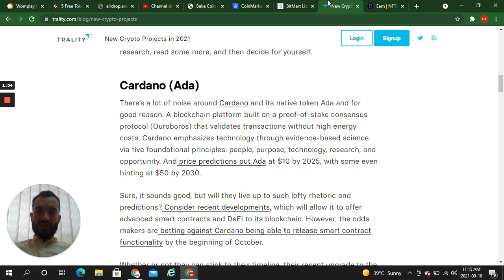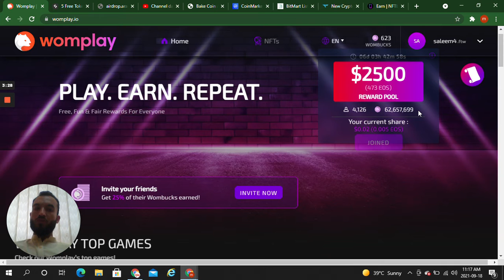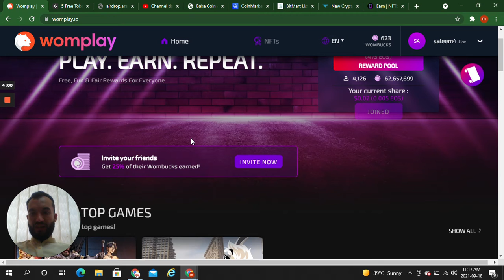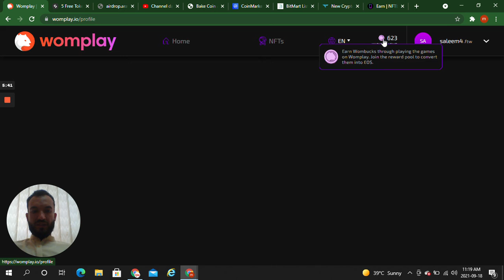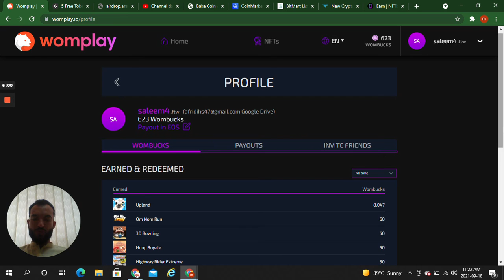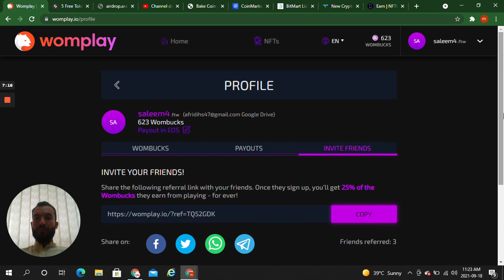Womplay Free to Earn | Earn Free Eos | Crypto Game | daily Bonus | Weekly Draw | hindi Urdu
Doge Believers, Doge community, DogeCoin, Doge Millionaire , Doge study, Doge reality, Doge hit 1dollars, Doge hit 0.75 dollars, Doge hit .50 dollars
Doge coin 🪙, Doge to moon, Doge raising, Elon Mask with doge, Elon mask boost doge, Elon mask accept doge, Tesla accept doge, Doge with Tesla
Tesla with doge , Crypto market, Crypto currency
Crypto raising, Crypto on boom, Crypto crashing
BTC on boom, Bitcoin, BTC, BTC crashing, BTC in Future, Etherium, Etherium in future, Binance at risk
Binance at danger, Crypto at danger, Low value coin more profit, Crypto channel, Cryptocurrency daily news, Crypto prices, Cryptocurrency risk, Cryptocurrency information, Cryptocurrency info